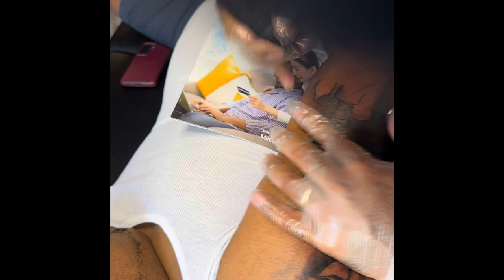Covering old tattoos 🇺🇸